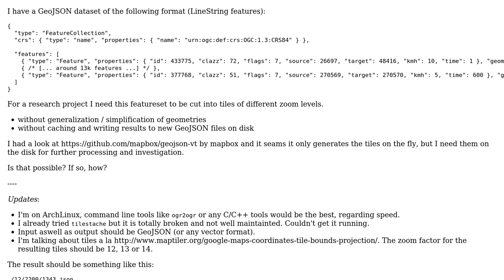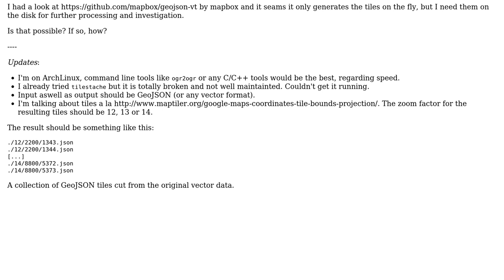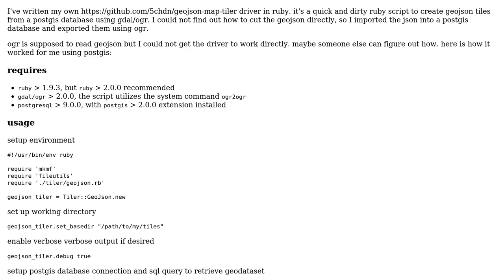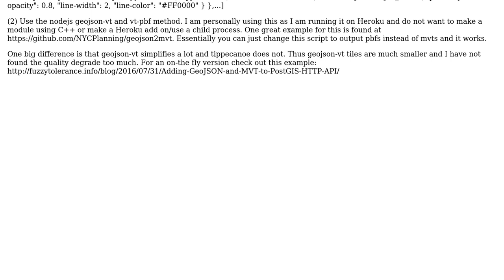GIS: Tiling GeoJSON data? (2 Solutions!!)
GIS: Tiling GeoJSON data?

With thanks & praise to God, and with thanks to the many people who have made this project possible! | Content (except music & images) licensed under CC BY-SA | Music | Images & others | With thanks to user user1147183 user PolyGeo user Afr and the Stack Exchange Network Trademarks are property of their respective owners. You are responsible for your own actions.